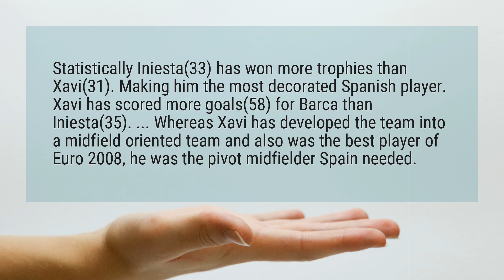Who is better Xavi or Iniesta?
Statistically Iniesta(33) has won more trophies than Xavi(31). Making him the most decorated Spanish player. Xavi has scored more goals(58) for Barca than Iniesta(35). ... Whereas Xavi has developed the team into a midfield oriented team and also was the best player of Euro 2008, he was the pivot midfielder Spain needed.